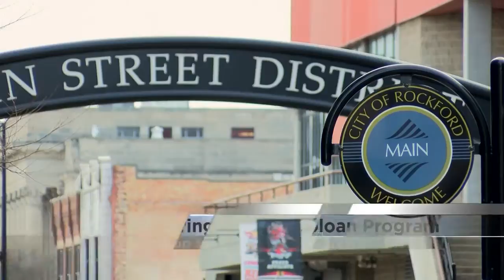City Council Kmart